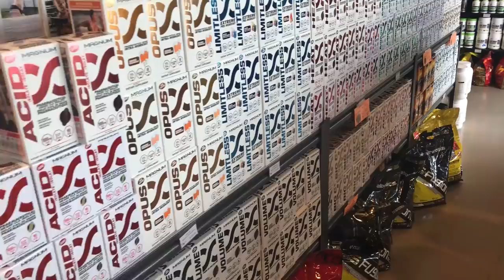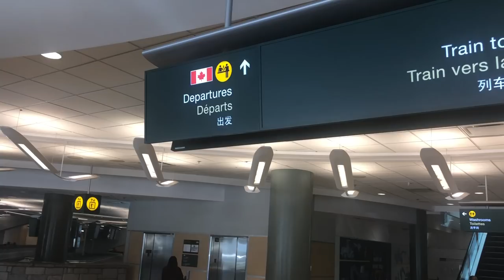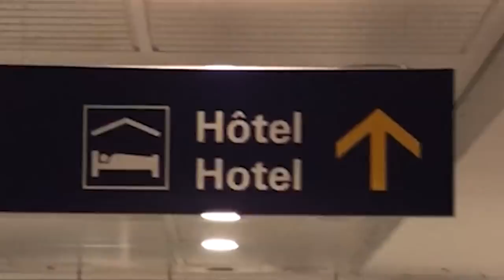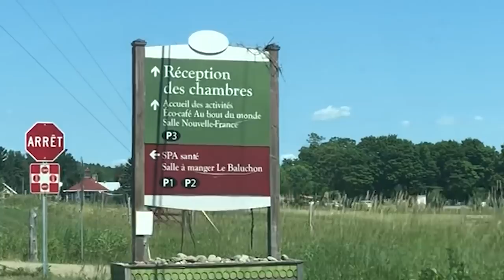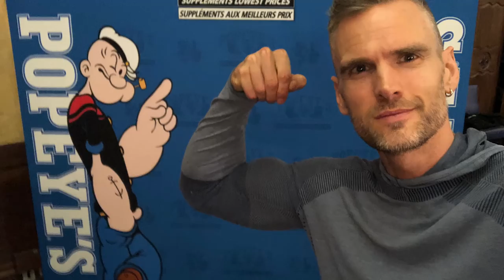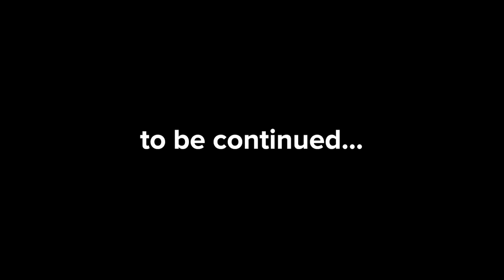I ALMOST DIED. VLOG OF MY TRIP TO MONTREAL (Part 1 of 2)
Montreal is so beautiful!   I went out there on business recently and had such an incredible experience!  From killer resorts, to amazing spas, to deadly food and of course, the scariest moment of my life!!!

This is Part one of a two part VLOG showing you a week in my life.  See the foods I eat, the way I train, the amazing people I encounter and what it's REALLY like being an entrepreneur.

I love feedback, so please let me know what you thought of this video.   What did you like about this one?   What did you not like?

To get you sweatier than you’ve ever been, plus looking younger and preventing injury: